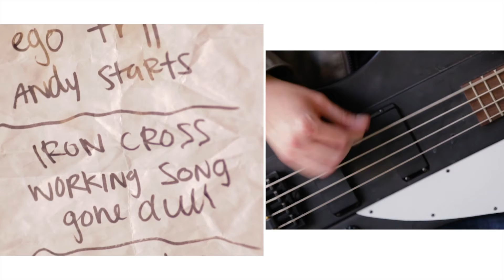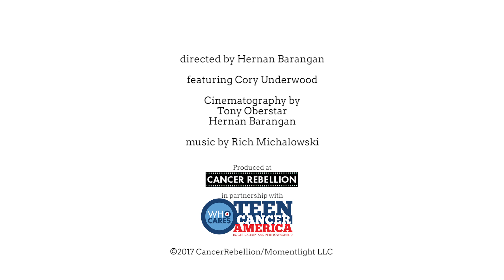Nevada - Cory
See more stories in CANCER REBELLION - Out Now!!!